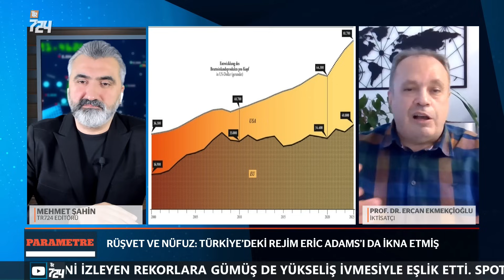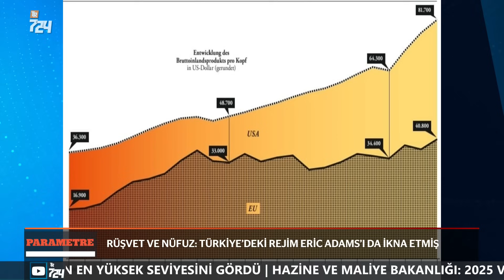Tüm Erdoğan ailesi işin içinde... | Parametre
Ekonomist ve Veri Analisti Prof. Dr. Ercan Ekmekçioğlu ekonomi gündemini hiçbir yerde göremeyeceğiniz bakış açısıyla PARAMETRE’de değerlendiriyor.

00:00 Giriş
01:10 Lübnan’da ateş büyüyor: İsrail ateşkesi konuşmak bile istemiyor
Erdoğan BM Genel Kurulu’nda konuştu: Gazze’nin sesi mi oldu?
13:30 İddianame: New York Belediye Başkanı AKP hükûmetinin etkisinde
Rüşvet ve nüfuz: Türkiye’deki rejim Eric Adams’ı da ikna etmiş
29:40 BDDK’dan düzenleme: Kredi ve kredi kartlarında yeni uygulama
Ne oldu, kredi kartı kullanan, borcu olanların geliri arttı da bizim mi haberimiz olmadı; Bu gidiş erken seçim diyor
Mehmet Şimşek umudunu koruyor: Ciddi ve kalıcı dezenflasyon